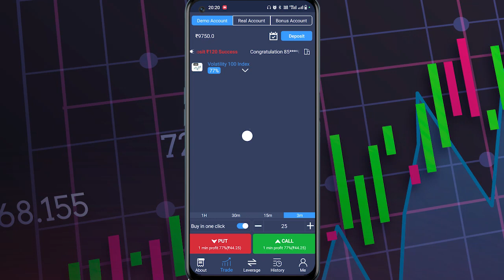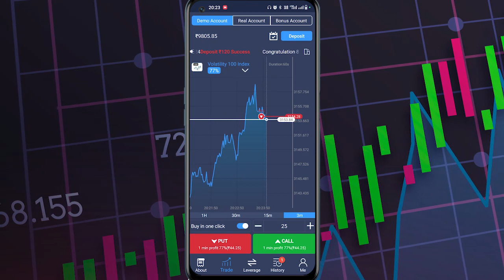online trading for beginners | How to Earn Online | how to earn online money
online trading for beginners | How to Earn Online | how to earn online money | online trading
online trading

online trading kaise kare in hindi

online trading course

online trading kaise kare

online trading live

online trading signals

online trading best app

how to earn online without investment

how to earn online money in india

how to earn online for students

how to earn online money for students

how to earn online money without investment

how to earn online without investment for students

how to earn online money in india by mobile for students

how to earn online for students in india

how to earn online at home
trust trade app se paise kaise kamaye
trust trade online investment

trust trade invitation code

trust trade real or fake

trust trade withdrawal proof

trust trade deposit kaise kare

trust trade me paise kaise kamaye